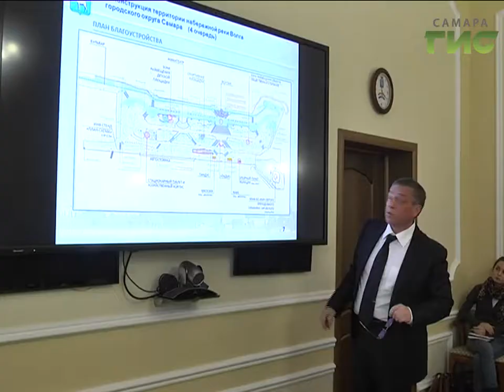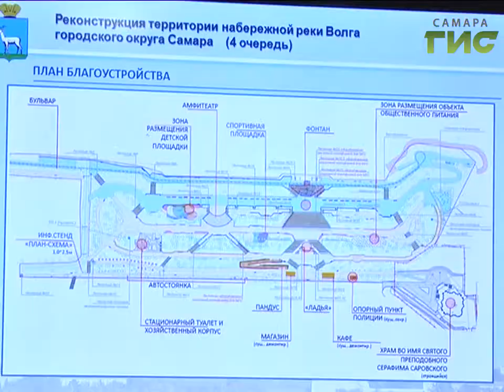Набережная: перезагрузка. В мэрии обсудили проект реконструкции четвертой очереди набережной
Еще одна жемчужина на самарской земле. В мэрии обсудили проект реконструкции четвертой очереди набережной. Работы будут проводится в рамках подготовки города к чемпионату мира по футболу - 2018.